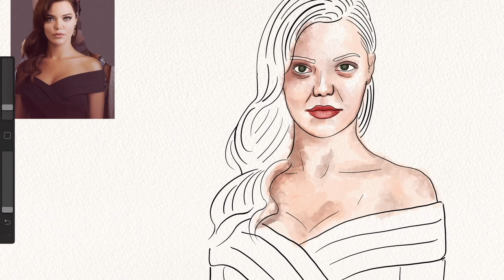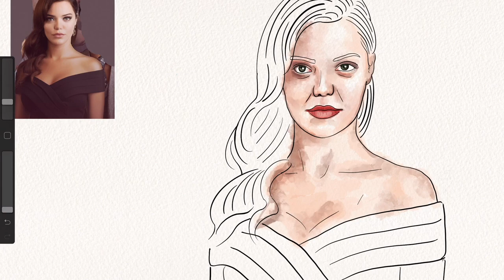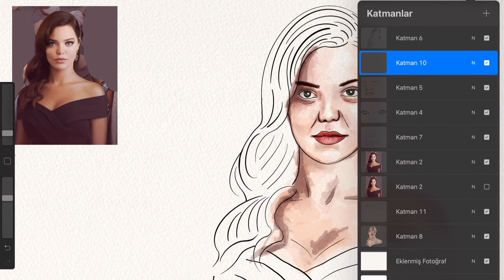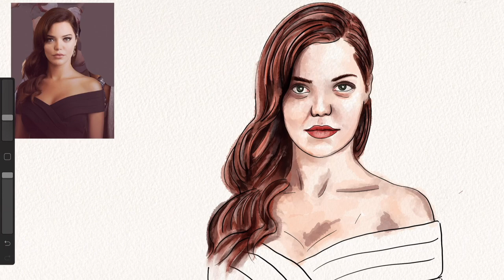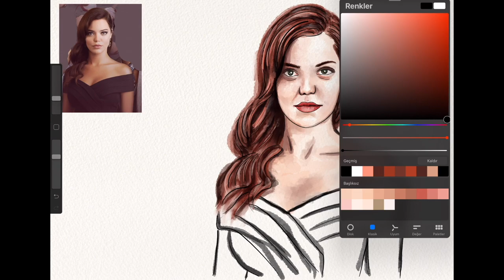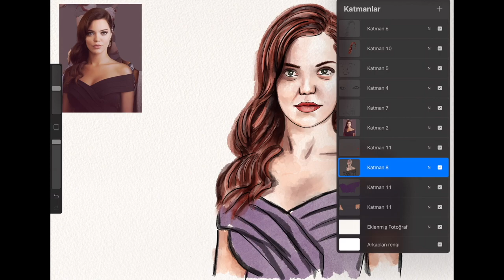RESME BAKARAK PORTRE NASIL ÇİZİLİR. HOW TO DRAW A WATERCOLOR PAINT. КАК НАРИСАТЬ АКВАРЕЛЬКУ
Merhaba arkadaşlar, bugün sizlere en çok izlenen dizilerin başında gelen Bir Zamanlar Çukurovanın  sevilen karakteri Züleyha’nın çizimini yaptım. Umarım beğenir, sıkılmadan izlersiniz.

Suluboya portre çalışması,
sulu boya portre,
tablette suluboya,
Karakalem,
karakalem el çizimi,
El çizimi,
Tablette çizim nasıl yaparım,
Tablette çizim yapmak,
Çizim tableti nasıl kullanır,
İpad ile karakalem
Suluboya,
Artrage,
Procreate,
Portre nasıl çizilir,
İllüstrasyon,
Photoshop,
İllustration,
Drawing,
Art drawing,
Art,
Sanat,
Yetenek sınavı,
Güzel sanatlar,
Grafik tasarım,
Animasyon nasıl yapılır,
Nasıl resim çizilir,
Desen,
Karakale çizim,
sanat,
resim kursu,
iPad Pro,
çizgikarakterim,
modern sanat,
iPad proda çizim yapmak,
ipad proda resim nasıl çizilir,
natürmort,
yetenek sınavına hazırlık,
yetenek sınavı,
Ipad,
drawing,
watercolor,
suluboya,
imgesel,
Procreat programını nasıl kullanırım,